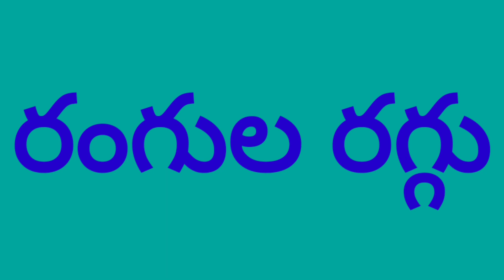అరటిచెట్టు, 2వ తరగతి, తెలుగు తోట, 'గ' ఒత్తు పదాలు, APSCERT సాధన workbook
aratichettu 2nd class Telugu ga ottu padaalu